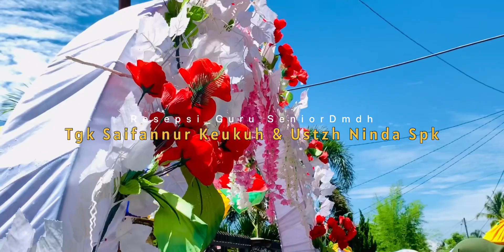ReSepSi Guru Senior Dmdh Tgk Saifannur & Ustzh Ninda Versi Adat Aceh (Official Video)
Resepsi